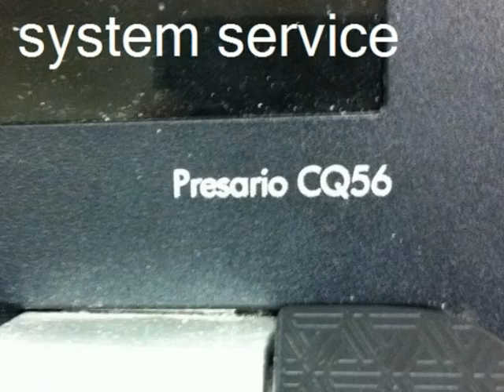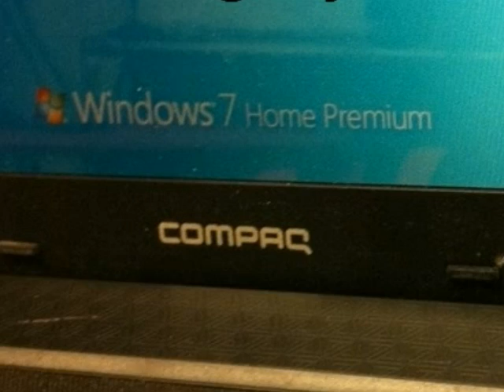Compaq Presario CQ56 overheating repair - by Laptop Specialist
THIS IS A BRIEF INSTRUCTION.